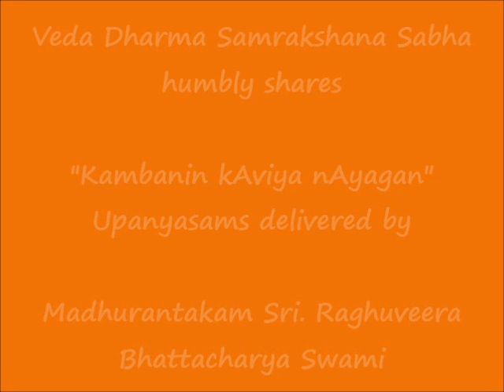098 - மூல பல வதம் (moola bhala vadham) - கம்பனின் காவிய நாயகன் (Kambanin kAviya nAyagan) Upanyasams